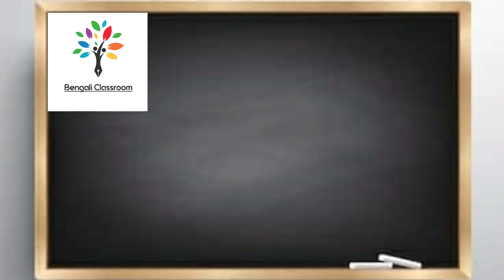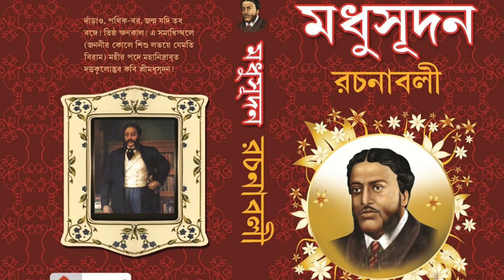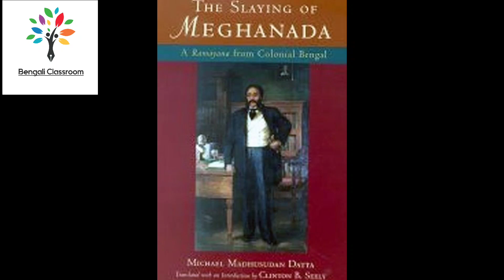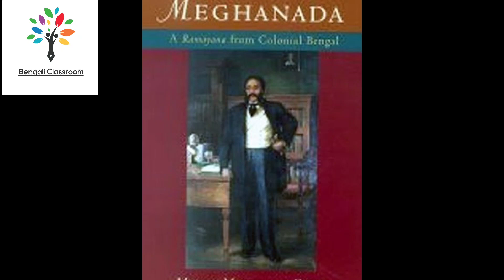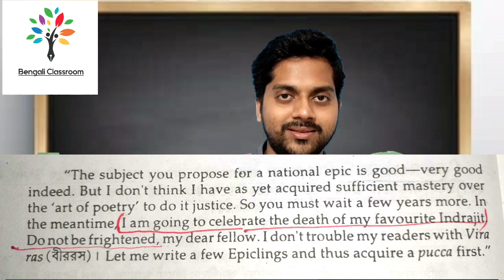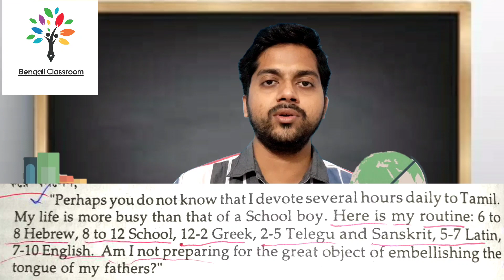দশম শ্রেনী|মধুসূদন দত্ত|অভিষেক|Avishek|episode1|Michael Madhusudan dutta|class Xby Bengali Classroom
দশম শ্রেণির পাঠ্য মাইকেল মধুসূদন দত্ত রচিত
অভিষেক  কবিতার পাঠ ও পুঙ্খানুপুঙ্খ বিশ্লেষণ, শব্দের অর্থ ও কবি পরিচিতি।

প্রথম পর্ব

সময় ও প্রেক্ষাপট|

কবিতা সম্পর্কে কিছু গুরুত্বপূর্ণ তথ্য |

এই কবিতার প্রশ্ন ও উত্তর আলোচনা এবং গুরুত্বপূর্ণ সাজেসন পরবর্তী একটি  ভিডিও  দেওয়া হবে।

A very Important chapter for 2021 boards aspiring students.

Bengali classroom
Bengali classroom